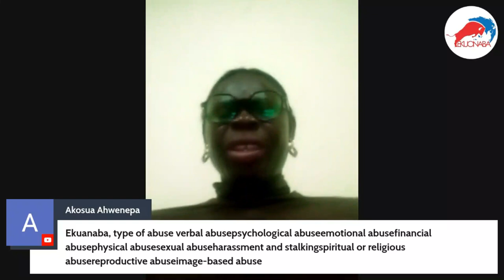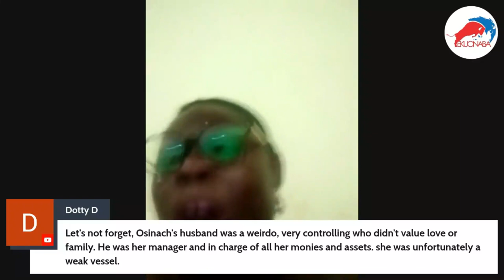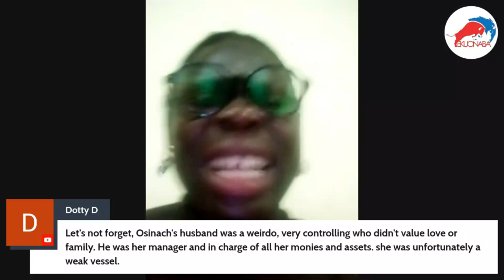Paul had marital issues according to maafia sikapa! whats your take